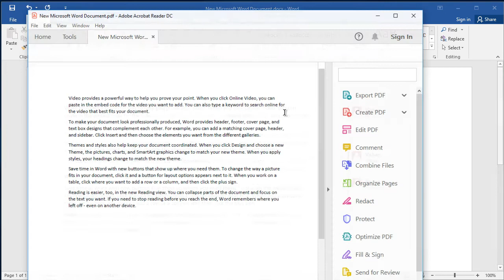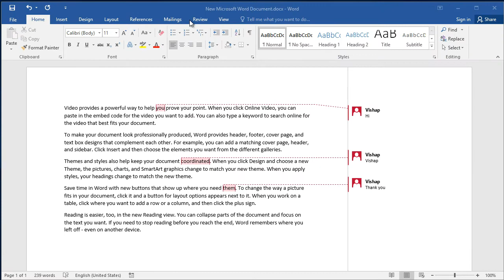How to Export Word Documents to PDF Without Comments